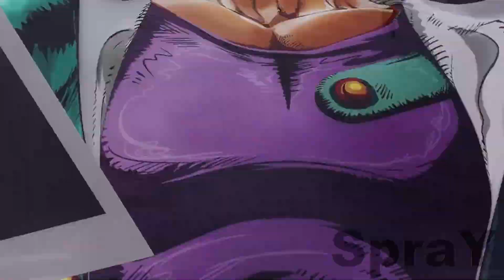Tate's Bizarre Adventure (JJBA OP Part 3)